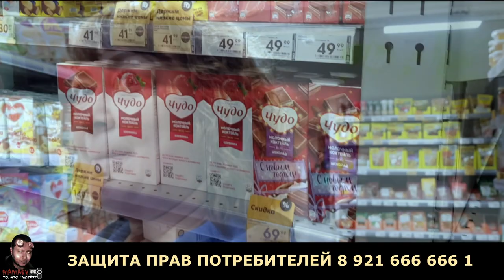ТУХЛОПРИТОН ПЯТЁРОЧКА НАПРАВЛЕН НА ПУТЬ ПРАВЕДНЫЙ / ИТОГ / Ч 4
ЧАСТЬ 1 - БЕСЕДА В ОФИСЕ ПЯТЁРОЧКА
ЧАСТЬ 2 - ПРОВЕРКА МАГАЗИНА ПЯТЁРОЧКА
ЧАСТЬ 3 - ПОВТОРНАЯ ПРОВЕРКА МАГАЗИНА ПЯТЁРОЧКА
ЧАСТЬ 4 - ТРЕТЬЯ ПРОВЕРКА МАГАЗИНА ПЯТЁРОЧКА
ЧАСТЬ 5 - АГРЕСCИВНАЯ СY*@ ИЗ МАГАЗИНА ПЯТЁРОЧКА
ЧАСТЬ 6 - АРТУРЧИК-БАЛАБОЛ ИЛИ ФИНАЛ В ПРЯМОМ И ПЕРЕНОСНОМ СМЫСЛЕ

ТО ВЫ МОЖЕТЕ ПЕРЕВЕСТИ ЛЮБУЮ СУММУ НА СОЗДАНИЕ НОВОГО ВИДЕО

НА КАРТУ СБЕРБАНКА 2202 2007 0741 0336 ДЛЯ ВЛАДИМИРА
НА КАРТУ АЛЬФАБАНК 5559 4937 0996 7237 ДЛЯ ДЕНИСА